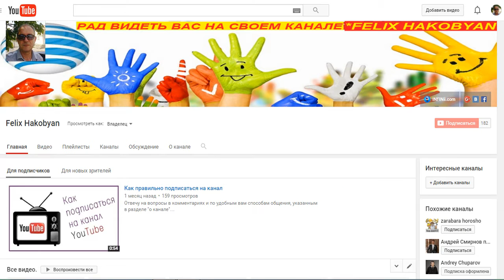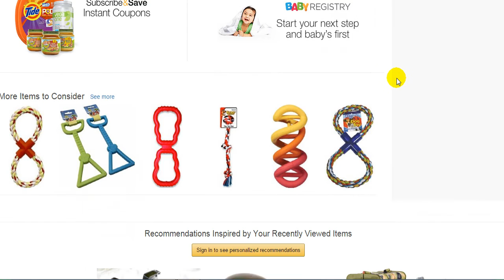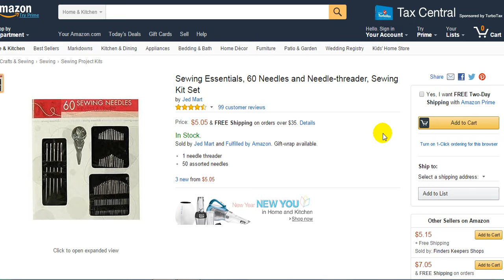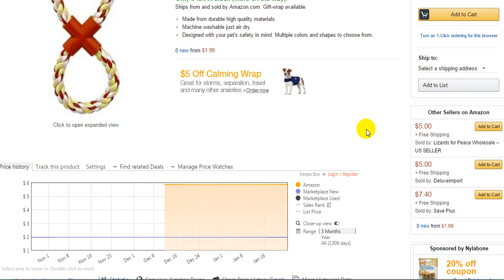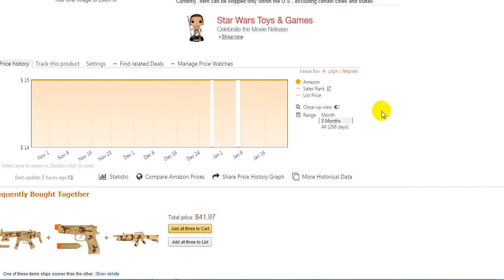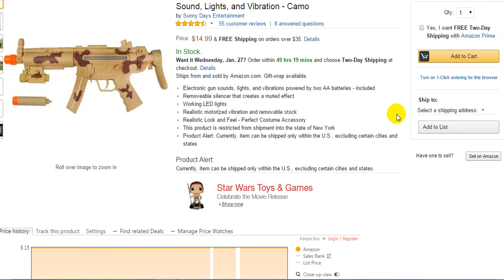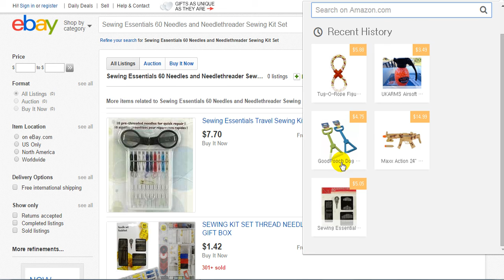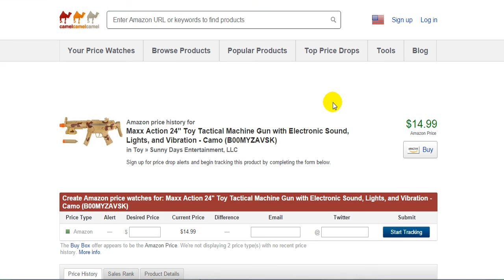ИнфиниАй + КАК выбрать товар на СПРИНГБОРДЕ + INFINii.com